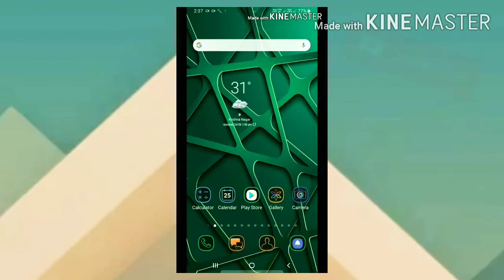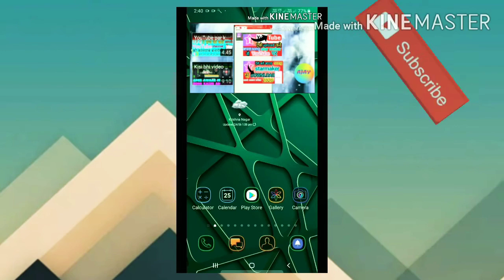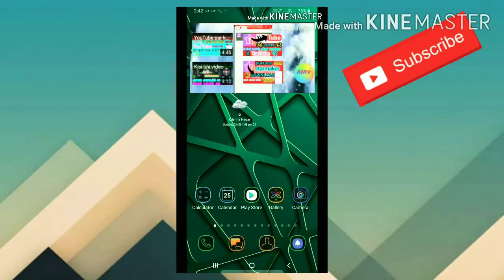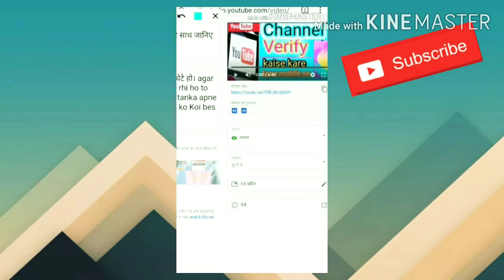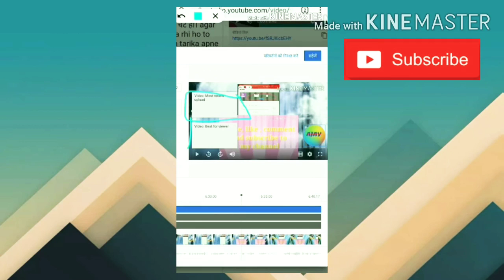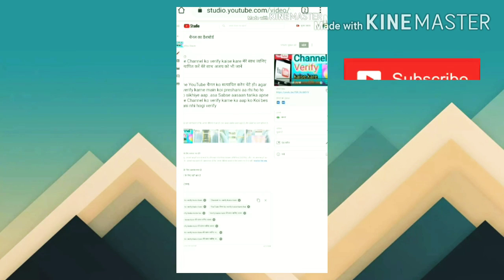End screen kaise lagaye 2020 End screen kaise lagatey hai 2020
Agar aap apne YouTube channel ki video
Par end screen lagana chahete ho or laga
nahi pa rahe ho to doston is video mein hai
ek aasaan tarika or wo bhi apne mobile se

Apne YouTube channel ko verify kaise kare
link 🙋‍♂️

Apni video par views kaise laye
link 👇🙋‍♂️

Apne YouTube channel ke liye profile banner kaise banaye link 🙋‍♂️

Apne YouTube channel par banner kaise lagaye link 🙋‍♂️